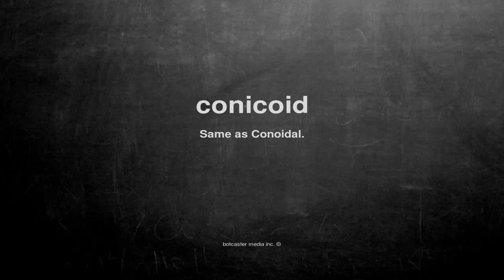What does conicoid mean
What does conicoid mean in English?